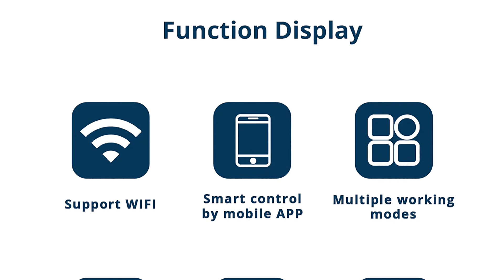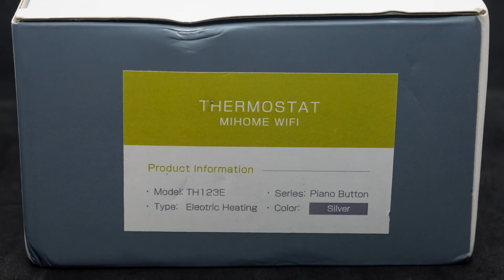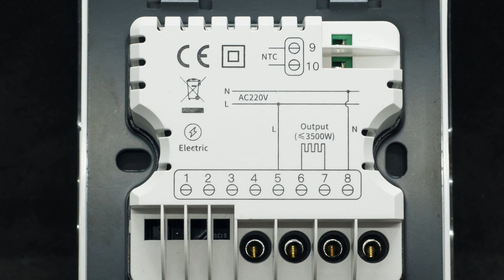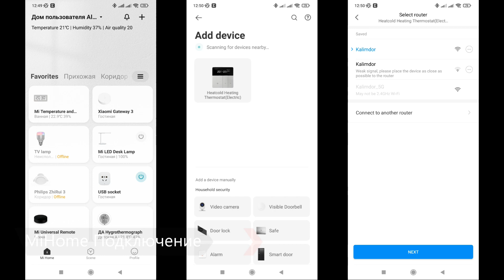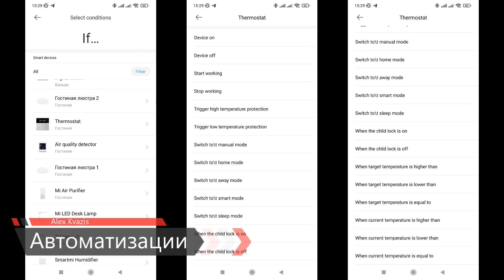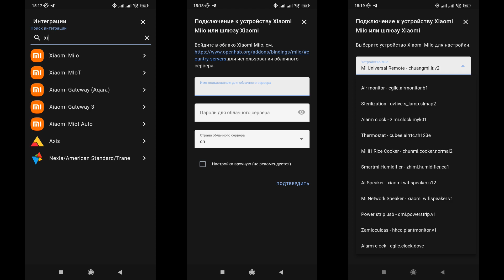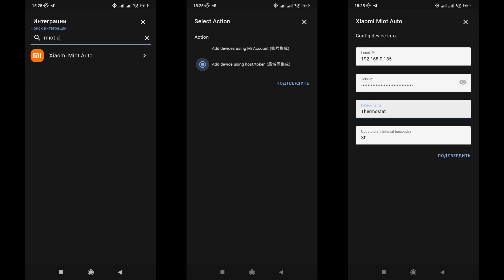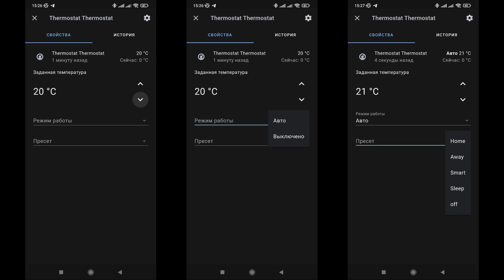Zemismart TH123E Mihome wi-fi термостат для электрического теплого пола, интеграция в Home Assistant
Тема обзора - термостат для электрического теплого пола Zemismart TH123E, предназначенный для работы в экосистеме mihome и управляемый по wi-fi. Разборка, возможности в приложении, тестирование логики работы и интеграция Home Assistant.

Обновление от 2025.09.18 - устройство снято с производства

00:00 - Вступление
00:29 - Параметры
00:59 - Поставка
02:09 - Внешний вид
02:55 - Монтаж
03:38 - Разборка
04:32 - Сборка стенда
05:29 - Mihome подключение
06:04 - Плагин
07:05 - Автоматизации
07:36 - Тестирование
10:57 - Home Assistant
13:27 - Вывод